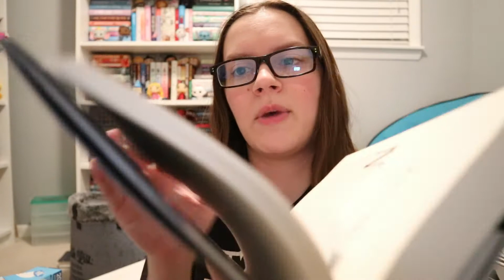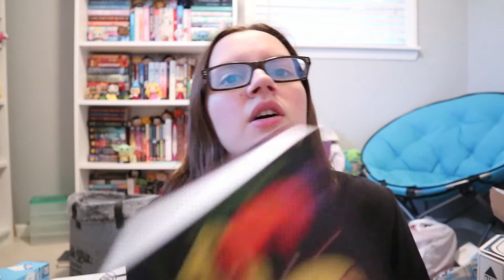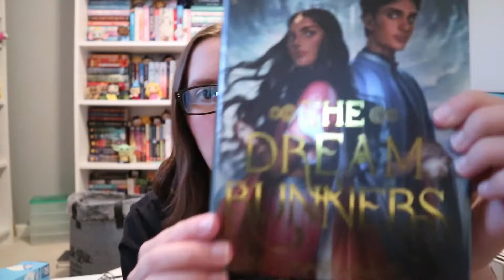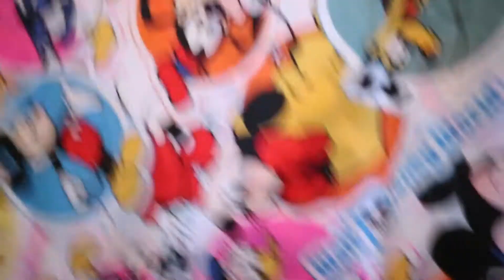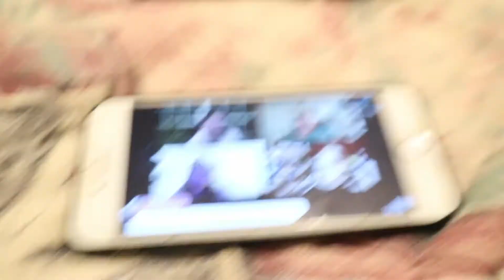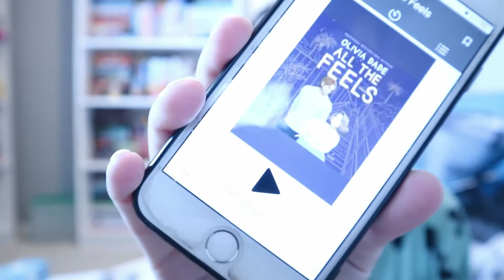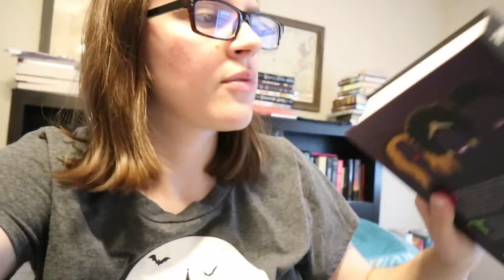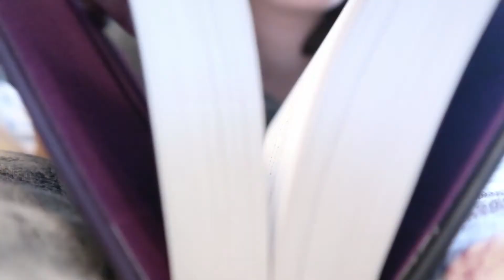Reading Vlog: Perfect Fall Reads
Today, I have a new reading vlog.